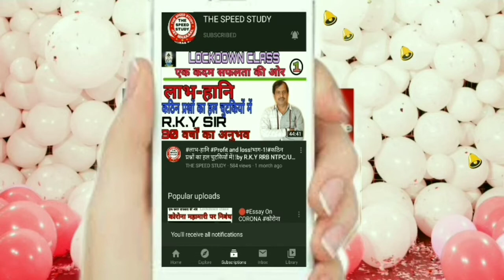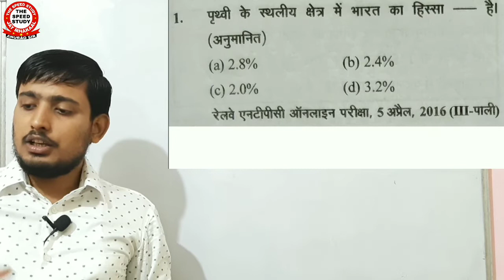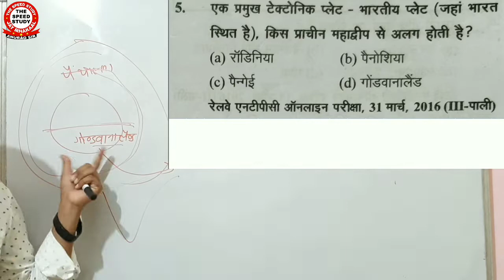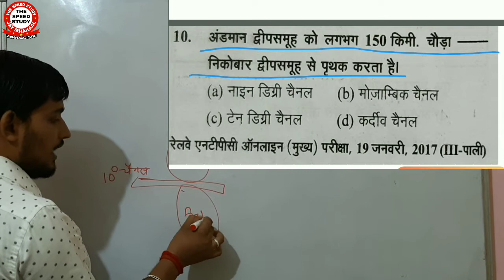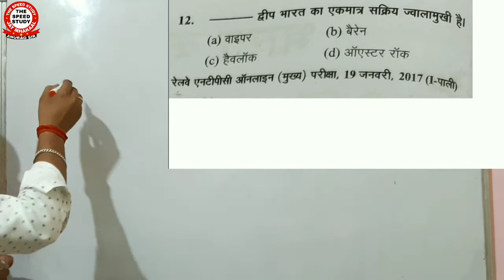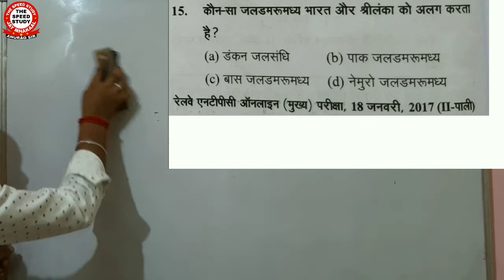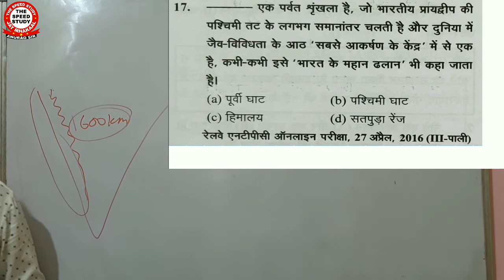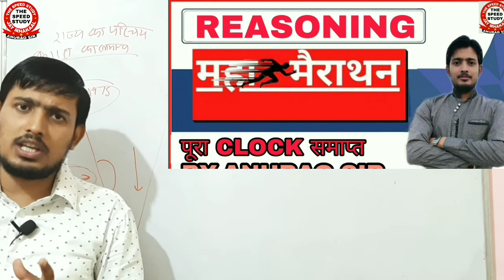🔴DAY-1 || 7PM GEOGRAPHY_TOP_1000 ।। भारत का सामान्य परिचय ।। BY ANURAGSIR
DAY-5